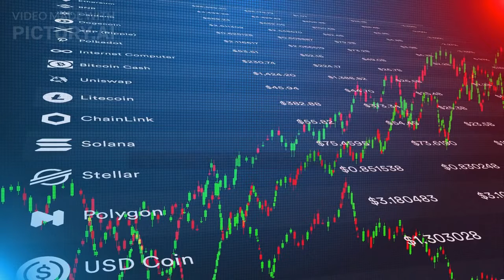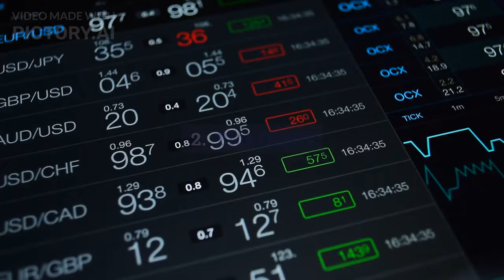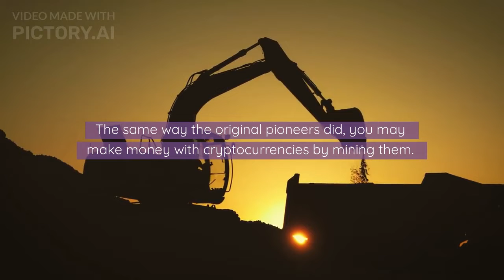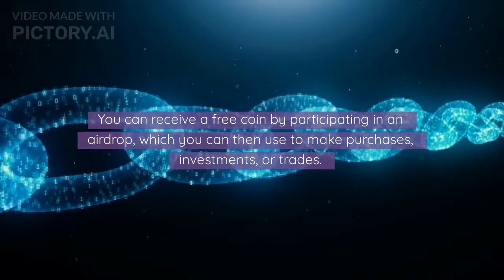How to make money with Cryptocurrency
A listing about ways to make money with cryptocurrencies. I will show you 6 general ways.
This is about education so don't expect any Coins or projects that I recommend to you.

Timestamps:
00:00 Intro
00:36 Investing
01:06 Trading
01:48 Staking and Lending
02:38 Crypto Social Media
02:51 Mining
03:23 Airdrops and Forks